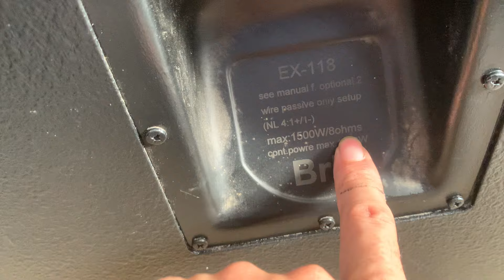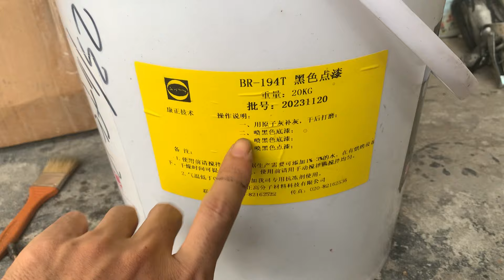Hàng gấu . Sup BRE ex-118 và sup LAVOCE bass 50 . Hàng chất và gấu lh 0398192198